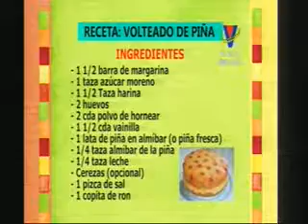Cocina Rápida: Volteado de piña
Nuestra Chef Evita nos enseñó a preparar este delicioso postre.
No te pierdas diariamente los mejores platos para compartir junto a tu familia en la cocina rápida de Café Caliente. ▂▂▂▂▂▂▂▂▂▂▂▂▂▂▂▂▂▂▂▂▂